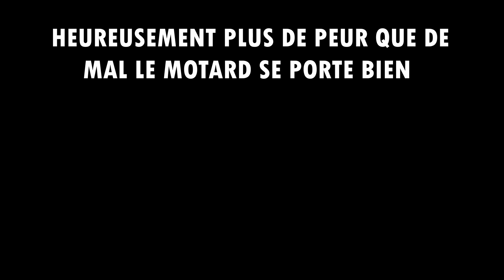CRASH D'UN ABONNÉ EN MT09 !! 178KM/H 😡 INSTANT KARMA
Chute impressionnante d'un abonné à moto !! Plus de peur que de mal il se porte bien !

Merci à Team Mx40 du groupe Facebook "Communauté PunchRide "pour le partage de sa vidéo .

Si vous avez des vidéos en Dashcam ou en Gopro moto envoyez les moi ici : avec vos liens YouTube pour un partage sur mes prochaines vidéos 😁